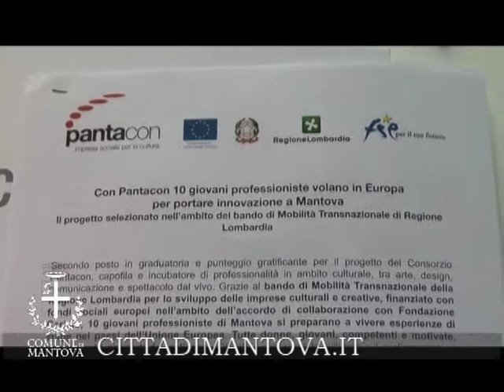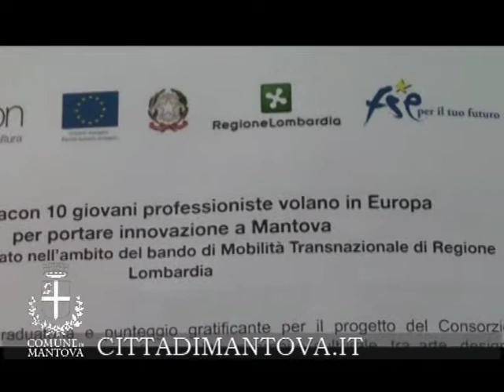10 DONNE IN EUROPA CON PANTACON E SANTAGNESE10